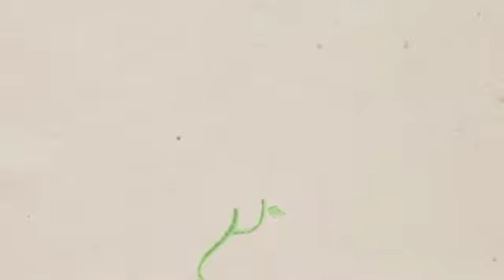YRB Class assembly